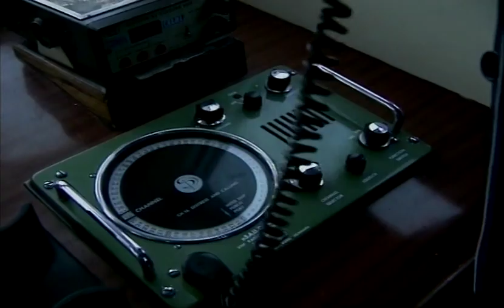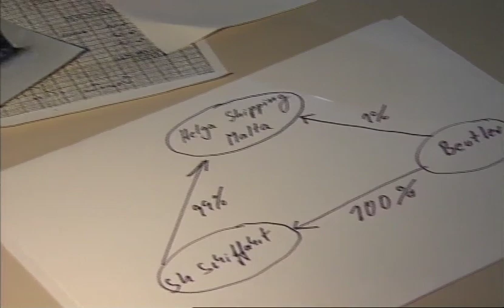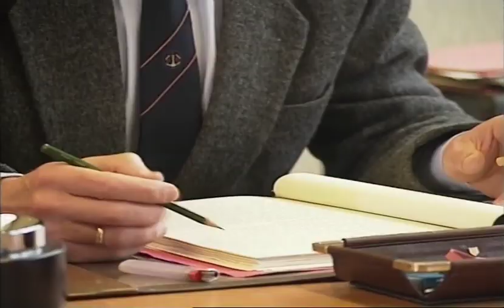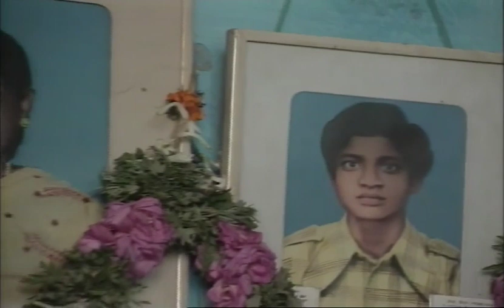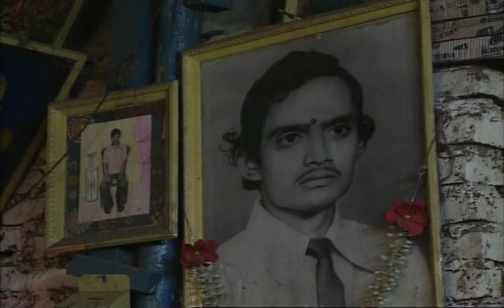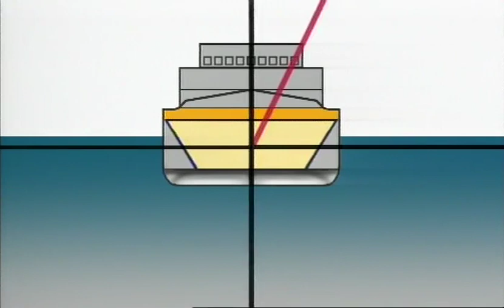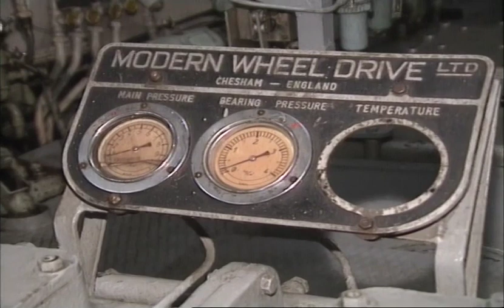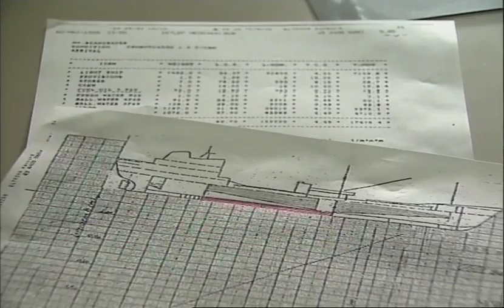Das Totenschiff, 1994 ein Film von Wilfried Huismann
Das Schiff eines deutschen Reeders geht in einem Biskaya-Sturm unter. Alle Seeleute sterben. Obwohl das Schiff laut Wasserschutzpolizei vollkommen überladen war und der Kapitän kein echtes Patent hatte, werden die Ermittlungen eingestellt. Erst dieser Film brachte neue Ermittlungen in Gang und führte zur Anklage wegen Mordes in 12 Fällen: Die Stabilitätsunterlagen des Schiffes waren gefälscht und der Kapitän wurde gezwungen, mit einem Loch im Rumpf auszulaufen.  Jedes Jahr sterben Tausende Seeleute bei Unfällen ausgeflaggter Schiffe. Ihr Schicksal kümmert normalerweise niemanden. Seit Travens "Totenschiff" hat sich an der Grausamkeit auf freier See nicht viel geändert.
Dieser Film wurde 1995 mit dem Grimme-Preis ausgezeichnet.